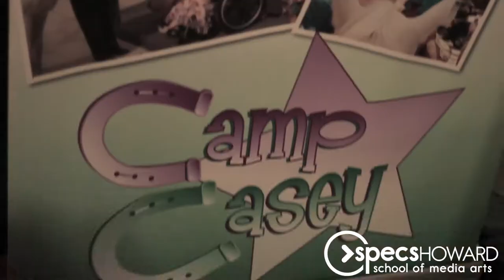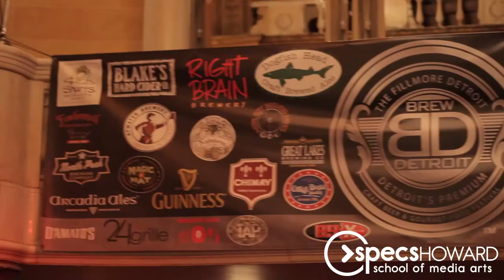Brew Detroit Finale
Our friends at Specs Howard School of Media Arts took a look at Brew Detroit at The Fillmore, Detroit to benefit Camp Casey.